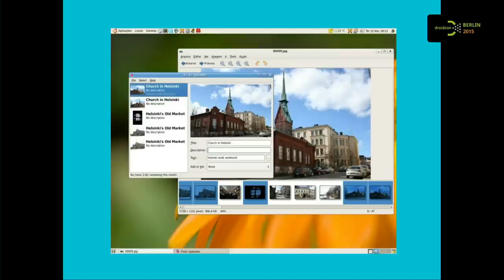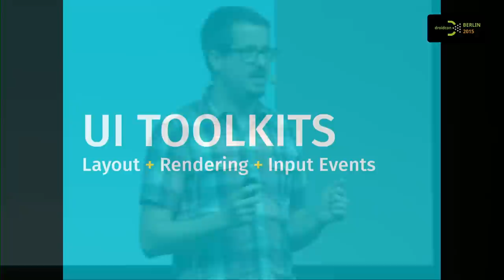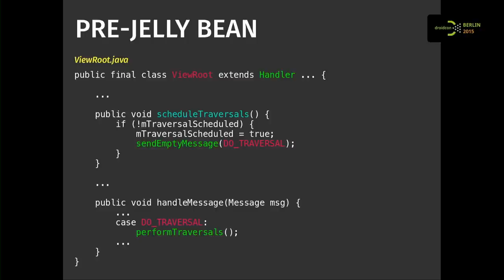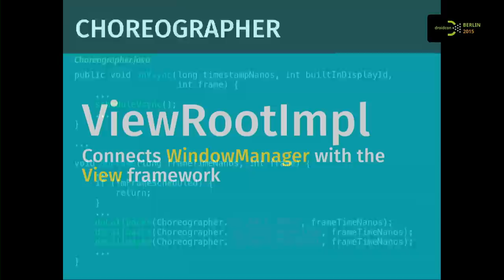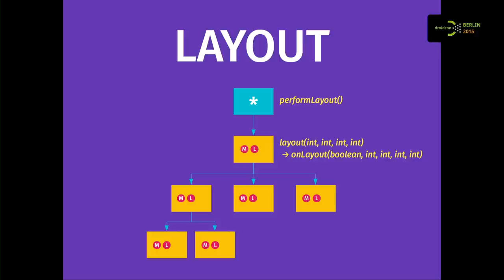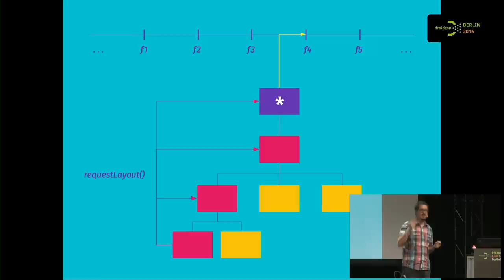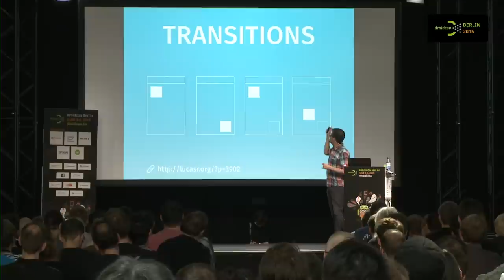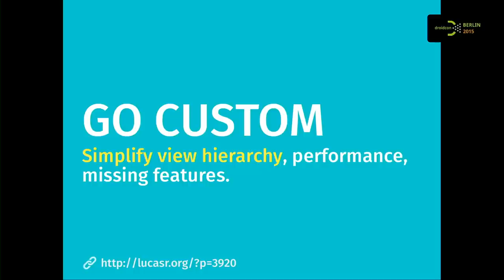droidconDE 2015: Lucas Rocha – Layout traversals on Android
Understanding how a UI framework behaves under the hood is key if you want to push the boundaries of the platform and write solid UI code. Layout traversals are at the heart of Android’s UI toolkit. What happens behind the scenes in requestLayout() call? What kind of layout optimizations Android implements? In this talk, we’ll go through some of the key steps that the Android UI framework takes to display your UI on the screen, from a layout perspective.